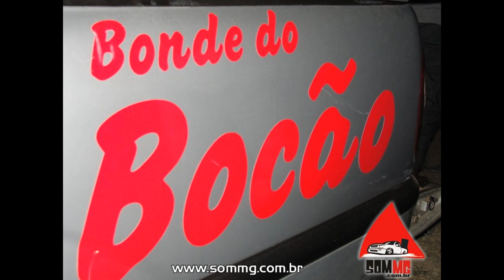MC ARTHUR - O BOCÃO TA SEM FERIO ( DJ LUIZ CLAUDIO )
EKIPE SET